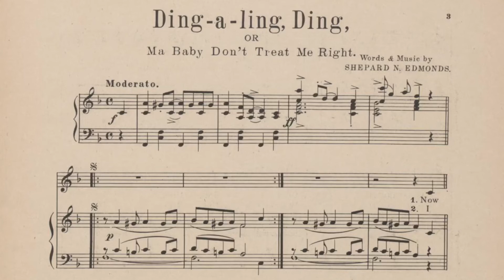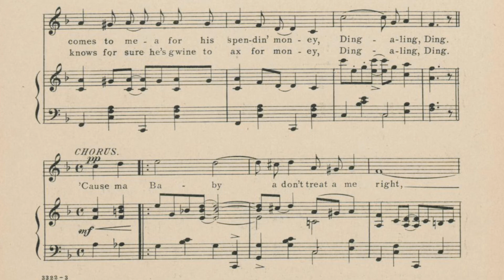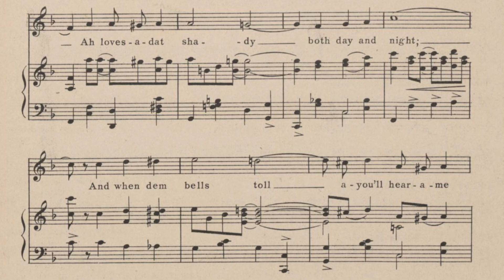Ding-A-Ling, Ding, Ma Baby Don’t Treat Me Right - Shepard N Edmonds, 1902 ragtime piano sheet music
Great Shepard N Edmonds piece, quite bluesy!

Sheet music from the Baylor digital collections.